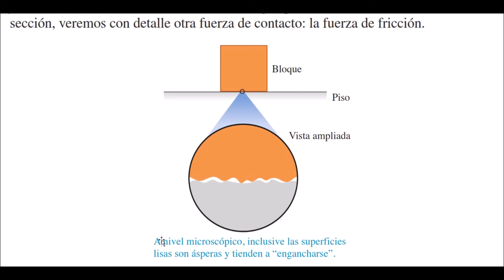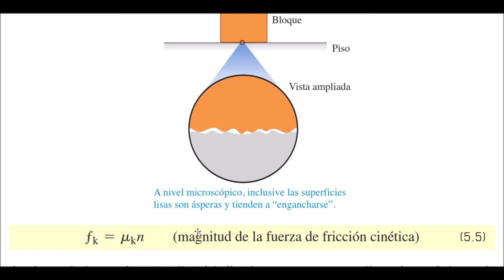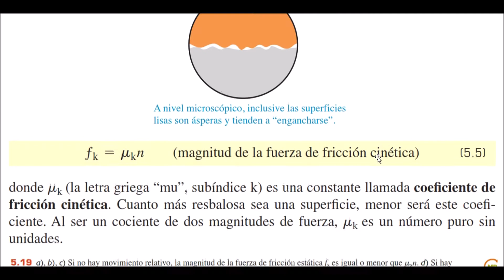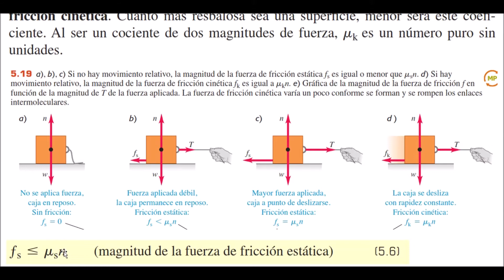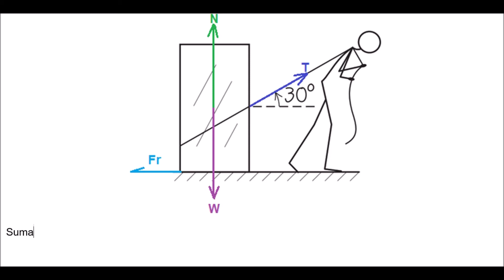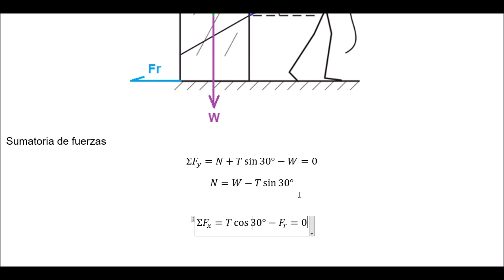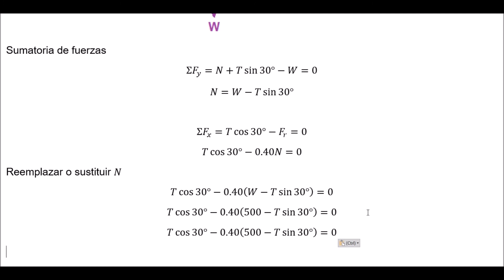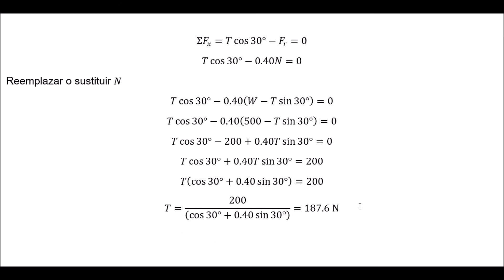Mecánica y Laboratorio - Fuerzas de fricción explicación con ejemplo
Tomado de la fuente: FISICA UNIVERSITARIA SEARS ZAMNSKY 13E VOL1.